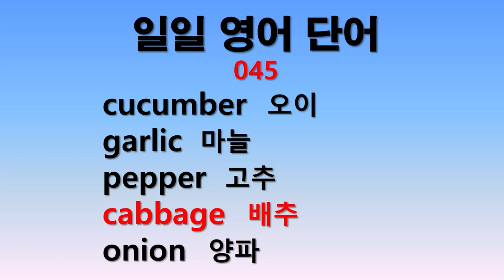일일 영어단어 045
매일 5단어를 5분씩 공부합니다. 부족한 부분은 반복듣기 합니다.
매일매일의 단어공부가 쌓여 큰 산을 이룹니다.